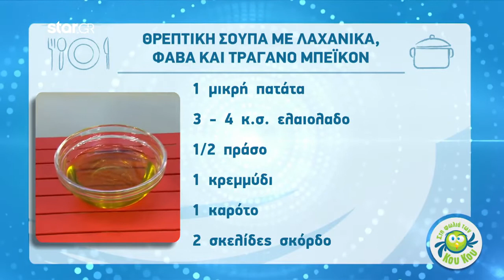Θρεπτική Σούπα Βελουτέ με Λαχανικά, Φάβα και Τραγανό Μπέικον | 23.3.2020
Μια συνταγή του Λάμπρου Βακιάρου

170 γρ. πατάτα (κομμένη σε μεσαίους κύβους)
45 – 60 γρ. ελαιολαδο
1 μικρή πατάτα (κομμένη σε μεσαίους κύβους)
45 – 50 γρ. πράσο (ψιλοκομμένο)
1 κρεμμύδι (ψιλοκομμένο)
1 καρότο (ψιλοκομμένο)
2 σκελίδες σκόρδο (ψιλοκομμένες)
400 γρ. φάβα
2 – 3 φύλλα δάφνης
3 γρ. κουρκουμά
2 λίτρα ζωμό κοτόπουλου
180 – 200 γρ. μπέικον
Κρουτόν για το σερβίρισμα

ΕΚΤΕΛΕΣΗ

Προθερμαίνουμε μια μεγάλη κατσαρόλα σε μέτρια θερμοκρασία. Προσθέτουμε το ελαιόλαδο, την πατάτα, το πράσο, το κρεμμύδι, το καρότο και τσιγαρίζουμε για 10 – 12 λεπτά ανακατεύοντας σταδιακά. Στη συνέχεια, προσθέτουμε το ψιλοκομμένο σκόρδο και μαγειρεύουμε για άλλο 1 λεπτό.
Συνεχίζουμε προσθέτοντας τη φάβα (που ιδανικά την έχουμε ξεπλύνει σε ένα σουρωτήρι), τα φύλλα δάφνης, τον κουρκουμά και το ζωμό και μόλις πάρει μία βράση χαμηλώνουμε τη θερμοκρασία σε μέτρια και μαγειρεύουμε με μισόκλειστο καπάκι για τουλάχιστον 45 – 60 λεπτά.
Παράλληλα, προθερμαίνουμε το φούρνο στους 160 βαθμούς στον αέρα και σε ένα ταψί που έχουμε βάλει μια λαδόκολλα απλώνουμε το μπέικον. Ψήνουμε για περίπου 30 λεπτά ή μέχρι να έχουν γίνει σαν τσιπς. Αφαιρούμε το ταψί από το φούρνο και μεταφέρουμε το μπέικον σε απορροφητικό χαρτί, έτσι ώστε να φύγει το περιττό λίπος.
Αφαιρούμε το δαφνόφυλλο κι με ένα πολτοποιητή χειρός (στο blender ή στο μούλτι θα χρειαστούν περισσότερες δόσεις), πολτοποιούμε τη σούπα έως ότου έχουμε μια βελουτέ υφή. (Σε αυτό το σημείο αν η σούπα είναι αρκετά πηχτή προσθέτουμε λίγο ακόμα ζωμό, ενώ αν είναι αρκετά ρευστή συνεχίζουμε το βράσιμο έτσι ώστε να εξατμιστούν περισσότερα υγρά και να έρθει στη υφή που θέλουμε) . Διορθώνουμε τη γεύση με αλάτι και πιπέρι.